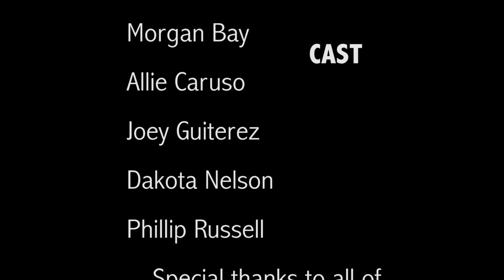Terror-Stricken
This video was made at the Five Towns College film camp!
🎶Songs: Knight Time by Don Diablo and Home by Edward Sharpe and The Magnetic Zeros